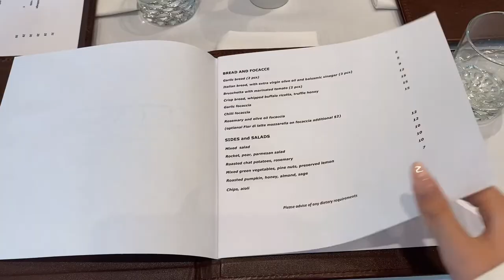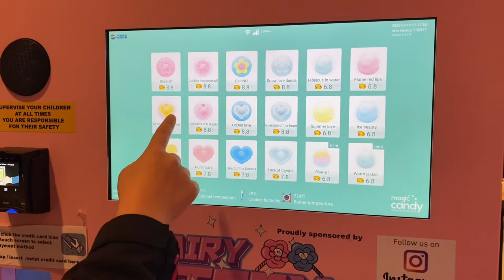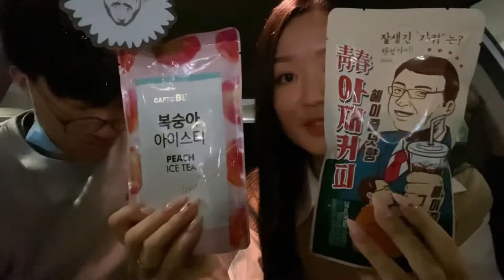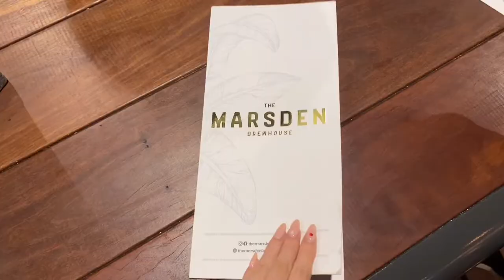march vlog 🌱 | uni, date night, batman, lots of food, friends and catch ups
-- long time no video ! just some snippets of my days throughout March 2022 - lots and lots of food, catching up with old friends and cozy days too